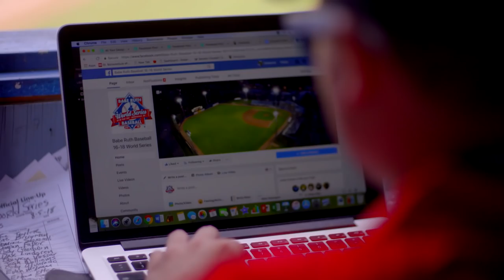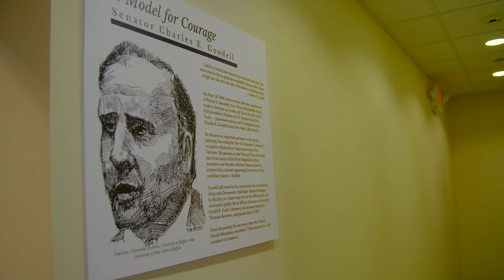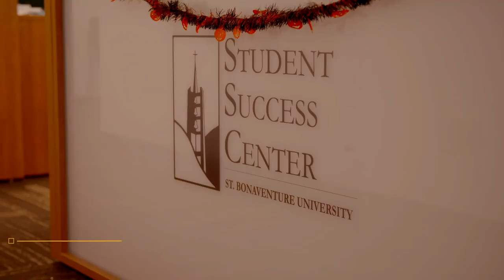Open House House 2018